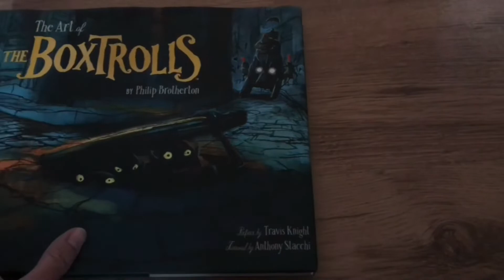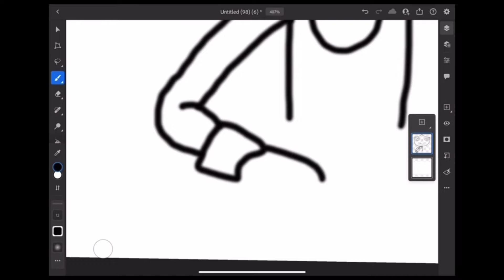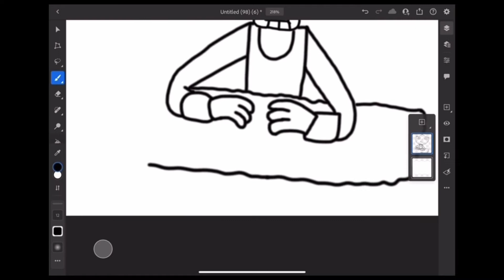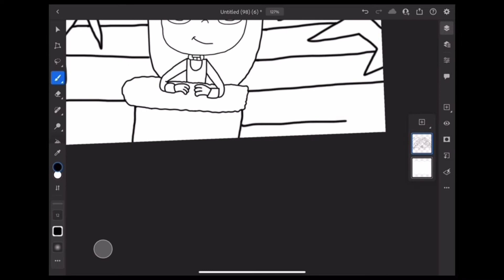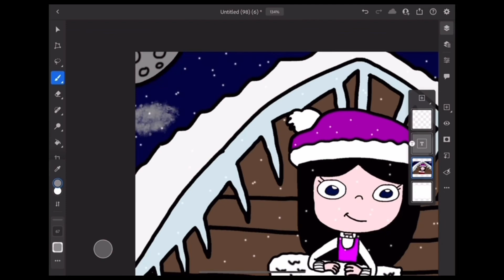Gromit&ThomasFan01’s Drawing Series Episode 40 - Isabella at Christmas Time (Phineas and Ferb)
In today’s episode of my drawing series, I draw one of my favourite characters at Christmas time from Phineas and Ferb, Isabella.